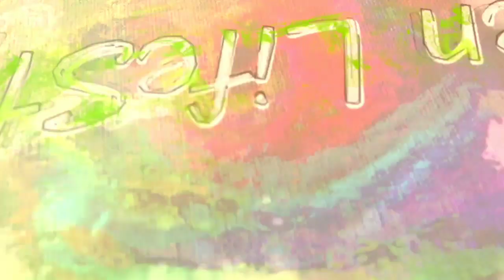ผมนุ่มสลวยด้วยแป้งกรัม Beautiful soft hair with gram flour |หัวล้าน ผมร่วง ผมหงอกก่อนวัยทำใช้เลย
ประโยชน์ของน้ำมันโรสแมรีสำหรับเส้นผม
น้ำมันโรสแมรี่ช่วยกระตุ้นให้เส้นผมงอกงามและลดการหลุดร่วงของเส้นผมป้องกันศีรษะล้านทำให้ผมหงอกช้าและยังช่วยกำจัดรังแคลดความมันส่วนเกินของหนังศีรษะเป็นครีมนวดผมตามธรรมชาติ
ประโยชน์ของแป้งกรัมสำหรับเส้นผม
ช่วยในการทำความสะอาดเส้นผมช่วยทำให้เส้นผมเจริญเติบโตและแข็งแรงลดการหลุดร่วงของเส้นผมป้องกันและต่อสู้กับรังแคช่วยทำให้ผมนุ่มสลวยกำจัดผมแตกปลายคืนความเงางามให้กับเส้นผม
ประโยชน์ของไข่แดงสำหรับเส้นผม
ไข่แดงช่วยบำรุงผมให้พริ้วสลวยเพิ่มความชุ่มชื้นให้ผมมีน้ำหนักรับมือปัญหาผมร่วงช่วยลดปัญหารังแคลดปัญหาผมชี้ฟูช่วยกระตุ้นการเจริญเติบโตและงอกใหม่ของเส้นผม
ประโยชน์ของน้ำมะนาวสำหรับเส้นผม
น้ำมะนาวช่วยแก้ปัญหาผมหลุดร่วงชะลอการเกิดผมหงอกเร็วก่อนวัยและช่วยบำรุงให้ผมนุ่มลื่นสวยเปล่งประกายอย่างเป็นธรรมชาติ
Benefits of rosemary oil for hair
Rosemary oil stimulates hair growth and reduces hair fall, prevents baldness, slows graying of hair and also helps to get rid of dandruff, reduces excess oil of the scalp as a natural conditioner.
The benefits of gram flour for hair
Helps to cleanse hair, makes hair grow and strong, reduces hair fall, prevents and fights dandruff, helps to soften hair, eliminates split ends, restores shine to hair.
The benefits of egg yolks for hair
Egg yolk helps nourish hair to be smooth, add moisture to hair, fight hair loss problems, reduce dandruff problems, reduce frizz, stimulate hair growth and regrowth.
Benefits of lemon juice for hair
Lemon juice solves hair loss problems, slows down premature graying of hair and helps nourish the hair to be soft, smooth, beautiful, shine naturally.